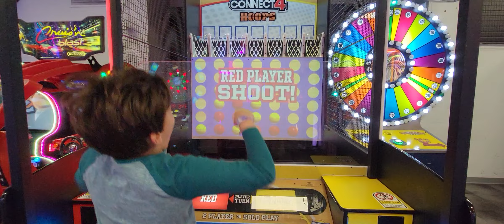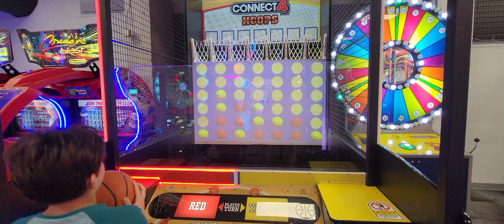Connect 4 Basketball Game!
ADA: addr1v9760sf7eaa8dda6d2cdj46cc30h9dksaavzwkjnngehaaqspchz8
ALGO: ILOB37QSY2NIJCVDDVF5COCGPFBWIRGFAY34CF5QA7BRC3ZLQ5XQBAKS2E
BTC: 38ZxH3smJjf1K6sLNjQsjcs4JA5QzwGkPr
DOGE: DJo8mZdqjd7Z6dSTNDd4Qx4UbcYUccWFoK
ETH: 0x44b843042c828F24a36Ef41aD893076E365FFaFC
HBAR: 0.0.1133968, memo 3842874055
LINK: 0x03083Bac73ebE625aa327bD1146f4D405E4B8BcC
LTC: MDpDWWfsPowYGTS7jJRGi2cGX5FoFGd61H
SHIB: 0x6c2e38B1c15bB8981c74FC08c17529F5370E0B40
USDC: 0xC905a3E8584AAeC0759D88bDb375C21609aF33BA